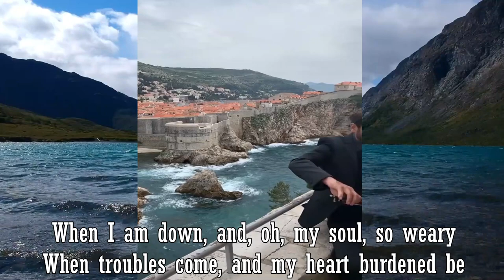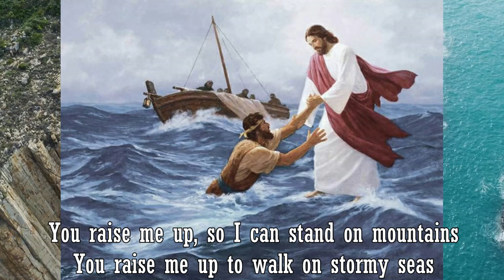HAUSER IS A GODLY PERSON, besides he is Loving & romantic (REMASTERED)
Hauser is a Godly person.Hauser is perceived to be romantic and loving,He brings love and inspiration and that good feeling while listening to his songs, the sounds of his music are heavenly, he choose or picks well the right cover songs to make listeners relax and feel good. in this new video i created & remastered is another testament of the Genius & mastery of Hauser that even gospel songs fits his style and rendition of the songs he performed.